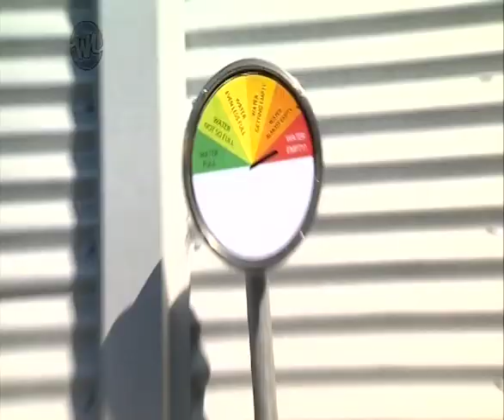Carwash Catastrophe | Career Guy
So'onapulegutusasaeiailalo cleans up his act but not so much else when he starts working at the carwash!